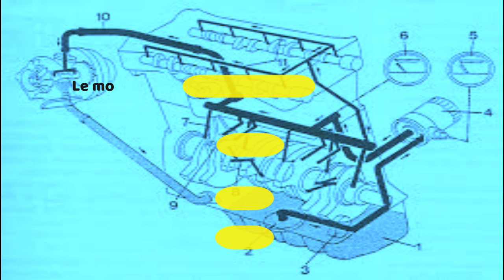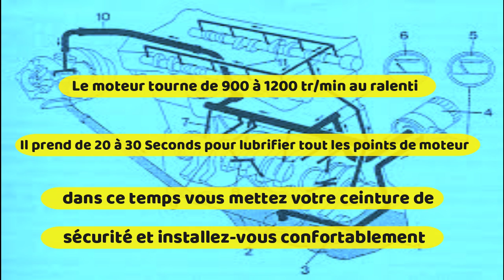Doit-je Chauffer mon moteur avant de Conduire !!!